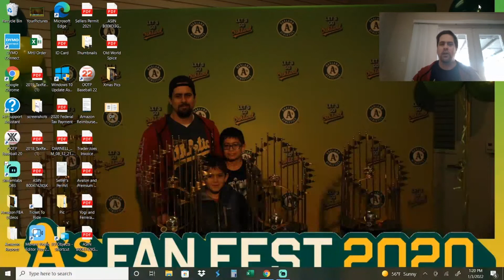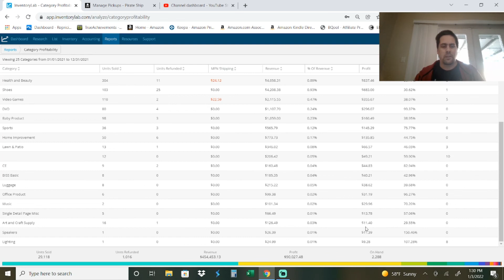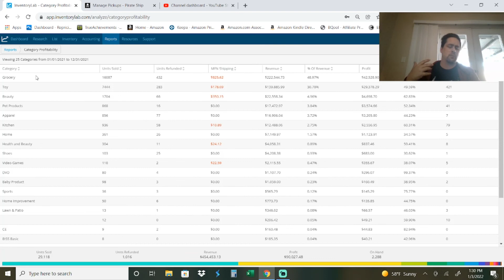Most Profitable Categories On Amazon FBA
6 x 9 Polybags
9 x 12 Polybags
12 x 15 Polybags
Tape Dispenser
Amazon Label Stickers
Shipping Labels
Dymo 450
Dymo 4XL
Label Peelers
Heat Gun